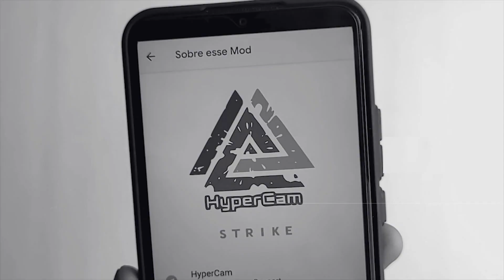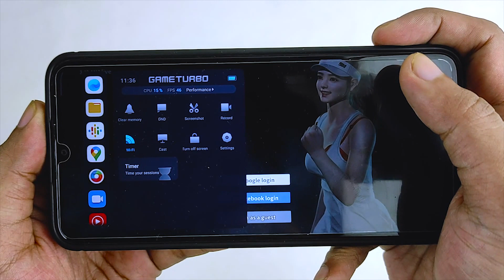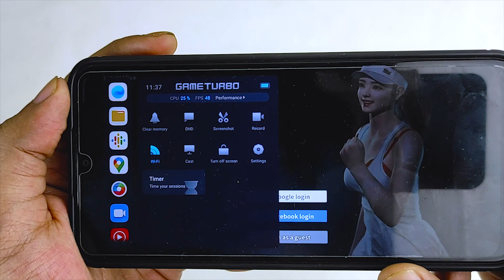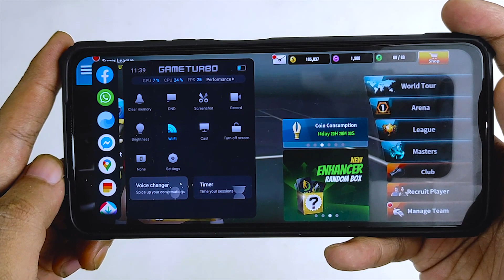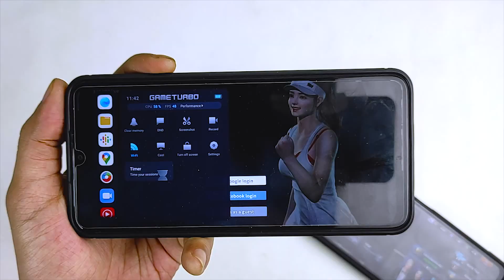Cara Install/Update GAME TURBO V4 MIUI 12 Redmi 9 - Bisa di Semua Xiaomi MIUI 12 & MIUI 12.5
Video MIUI dan Android Tutorial Lainnya :
GCAM REDMI NOTE 10 PRO | Review Google Camera GCAM 8 NIKITA V1.2 Redmi Note 10 Pro